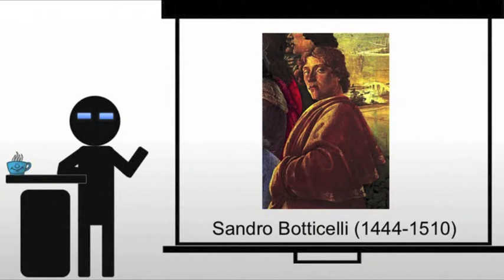Botticelli Primavera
A brief exploration of Botticelli's Primavera